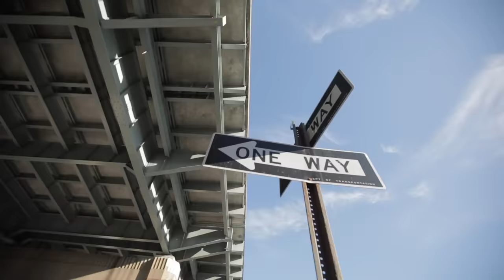Don Phenom - Jena Lit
Mix/master : Yorkie/ Earle Holder
Video: OffJimmer

Published by : FOLÉ PUBLISHING